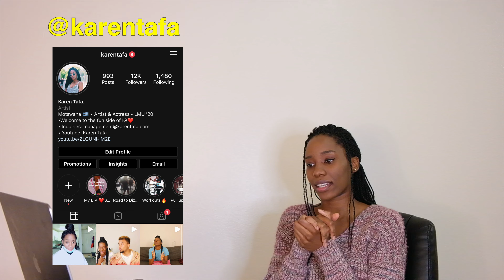REACTING TO BLACKPINK - ‘블핑하우스 (BLACKPINK HOUSE)’ EP.7-3 (Blackpink Reaction) - reupload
MY NEW MV: "Karen Tafa - Torture (Official Music Video)"

Karen Tafa